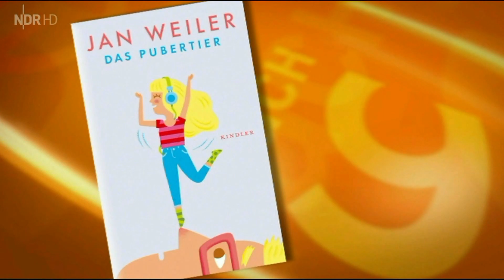Teuflisches Stangenfieber bei 3nach9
Gestern abend war Bestseller-Autor Jan Weiler („Maria, ihm schmeckt´s nicht!“) zu Gast in der Radio Bremen-Talkshow „3nach9". Dort plauderte er über das Phänomen „Pubertät“ und sein Trauma „Elternabend“ derart unterhaltsam, daß selbst „Satan“ für Lacher sorgte. Sein neues Buch heißt „Das Pubertier“.